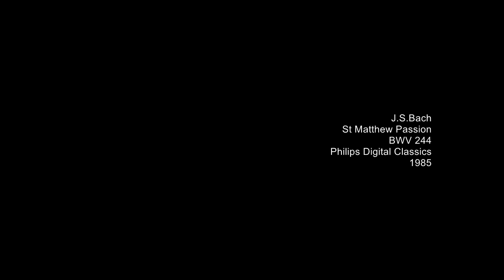IEM ARCHIVE: News and Acquisitions J.BACH BWV 244 (Philips Digital Classics 1985)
Istituto Europeo di Musica
 Private Foundation
 General and Art Director Davide Polovineo

IEM Archive Prot. PhDC 412533

J.S.Bach: St Matthew Passion
 Lucia Popp
 Peter Schreier
 Theo Adam
 Robert Holl
 Marjana Lipovšek
 Eberhard Büchner

Cond. Peter Schreier
 Rundfunkchor (Leipzig)- Staatskapelle" (Dresden)

Philips Digital Classics 412527-1 Stereo
 Vinyl